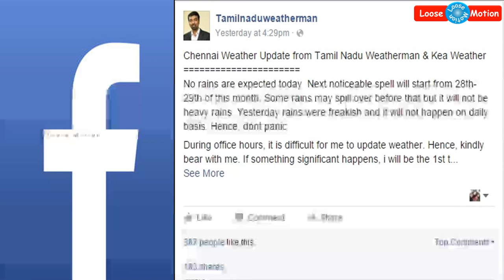Tamilnadu Weatherman | தமிழ்நாடு வெதர்மேன் | Pradeep John | பிரதீப் ஜான்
Please watch this video which is about "Tamilnadu Weatherman". Please share it to your family members and friends without fail as it is most useful for you.